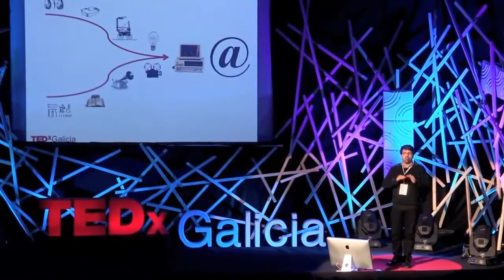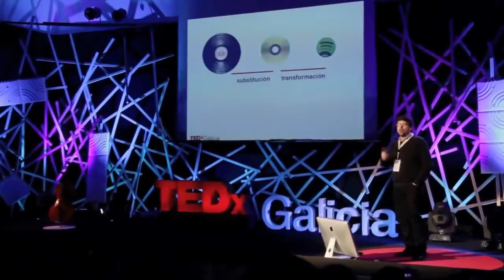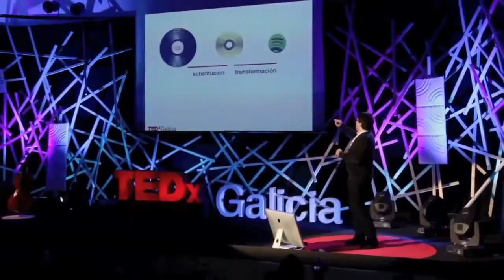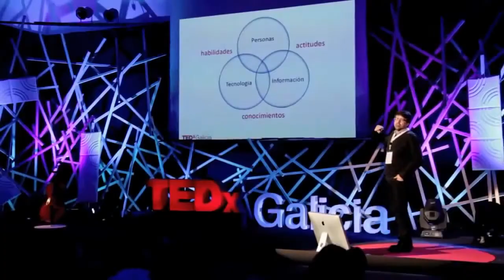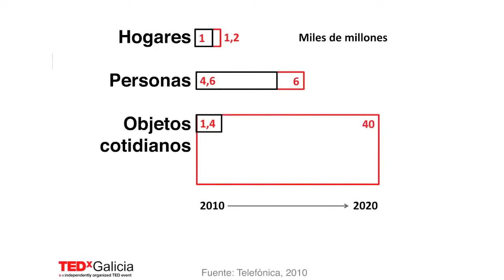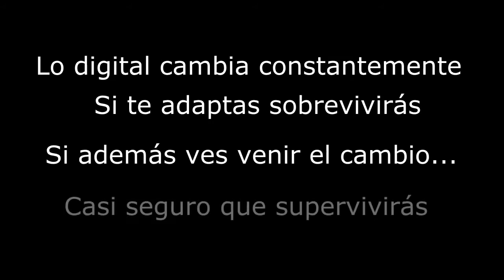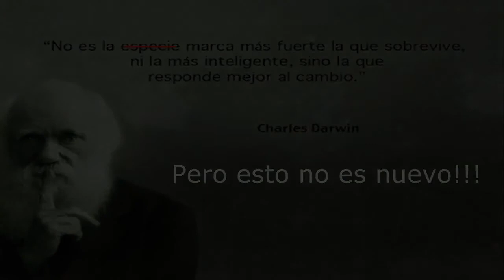GENÍS ROCA - Sociedad digital ¿Qué es?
“La clave de éxito en la digitalización no es la tecnología, sino el management y una cultura organizativa abierta al cambio"

Experto en como la transformación digital está alterando los entornos personales, profesionales y empresariales, Genís Roca es un reconocido especialista en estrategia digital.